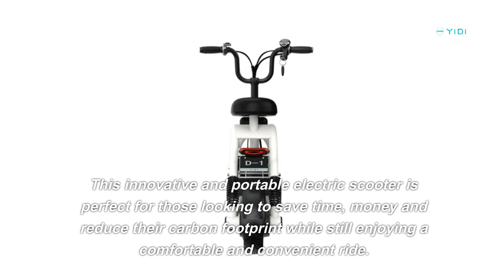Revolutionize Your Commute with YIDI Folding Electric Scooter with Seat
This video is mainly to show our products to you. Include dogbikebasket electricfattirebike bikedog electricscooterwithseat bikedogcarrier and so on.

Are you tired of sitting in traffic every morning during your daily commute? Do you wish there was a faster, more efficient way to travel around the city without breaking a sweat? Well, look no further because we have found the solution for you! Introducing the YIDI Folding Electric Scooter with Seat – a game-changing mode of transportation that will revolutionize your daily commute. This innovative and portable electric scooter is perfect for those looking to save time, money and reduce their carbon footprint while still enjoying a comfortable and convenient ride. In this blog post, we will dive into all the features that make this electric scooter stand out from the rest and why it should be your go-to choice for commuting or exploring new places. So buckle up (or rather, fold up) as we take you on an electrifying journey of convenience, speed and style!